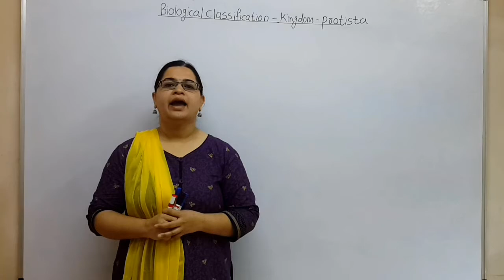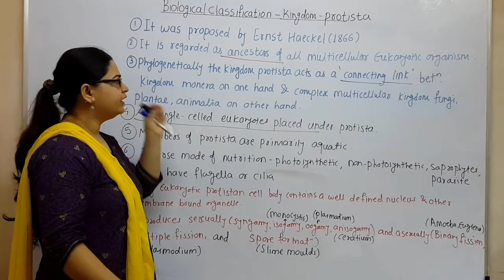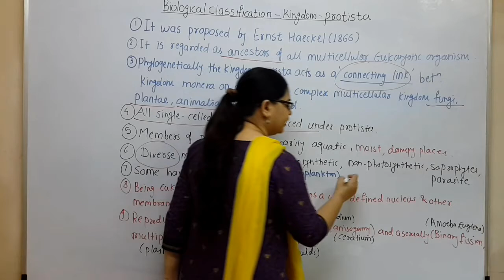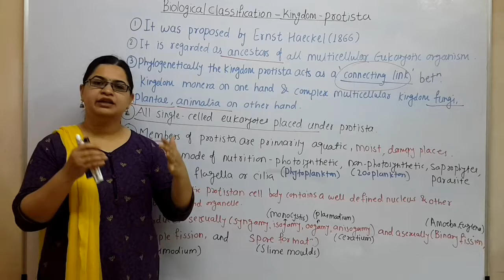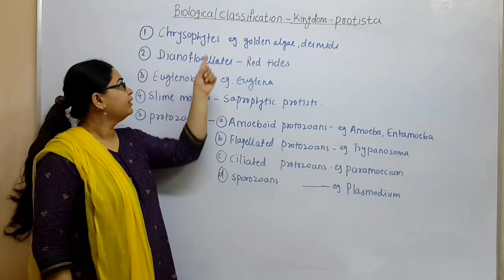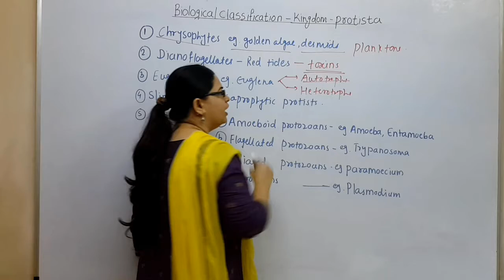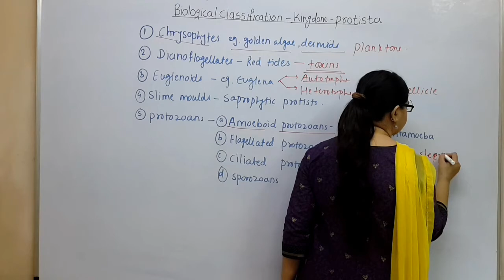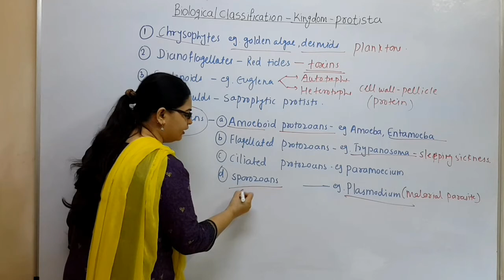Biological Classification - Kingdom Protista (11th NCERT) NEET Preparation.